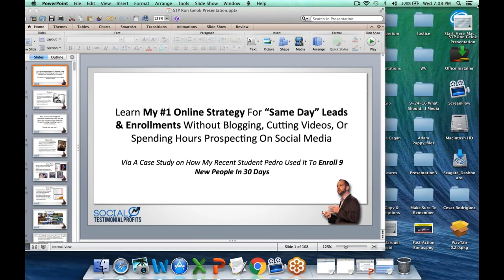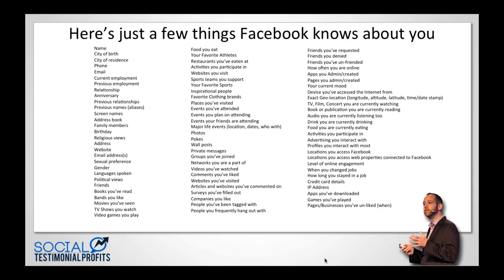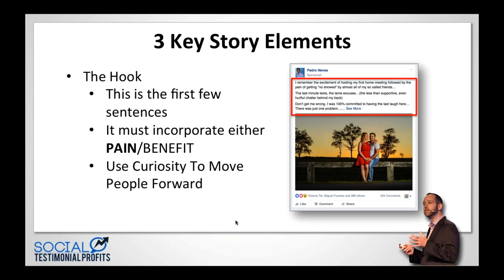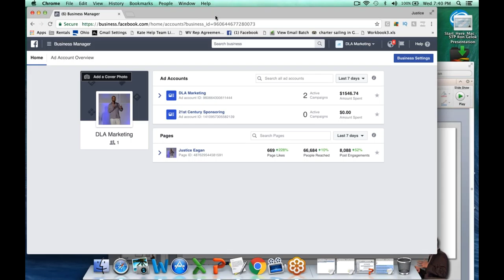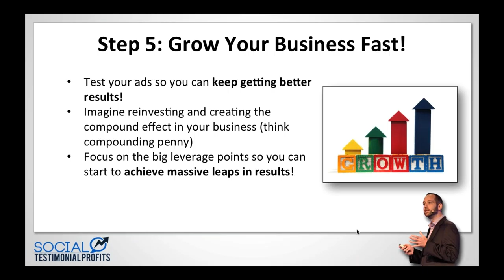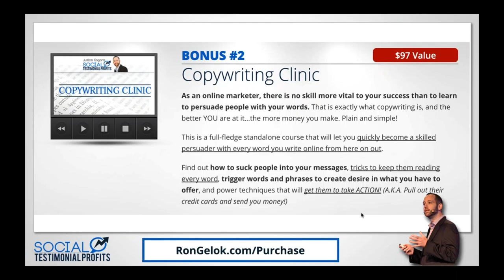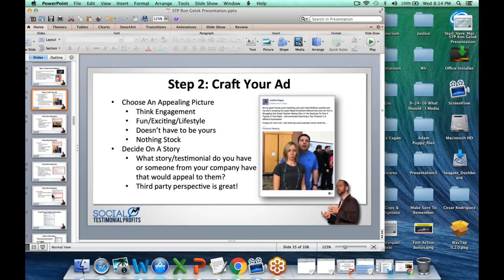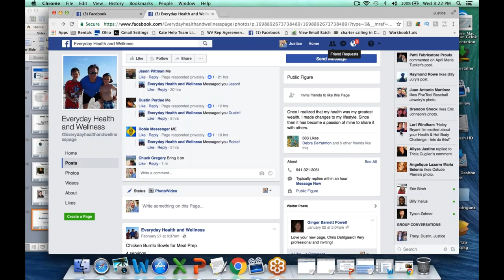How to Use Facebook Ads to Recruit for Network Marketing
How to Use Facebook Ads to Recruit for Network Marketing.  This training specializes on 3 different kinds of ads for beginners to attract 5 -20 prospects a day to reach out and ask for more information about your business.

This training is about following the templates to use Facebook ads to recruit for mlm and get more sign ups. This Facebook network marketing ad training is very easy to start and designed for beginners.

For more info on the training and to dive deeper into this Facebook ads recruiting strategy head over